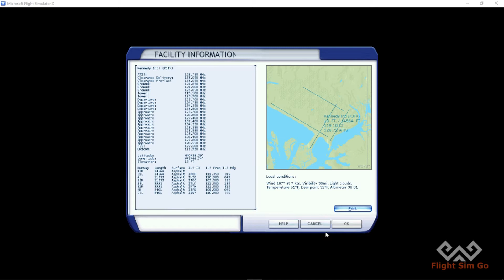Pole2Pole #043: La Guardia to New York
This is the Pole 2 Pole Project, where I try flying from the North Pole to the South Pole and successfully landing different aircraft in FSX: Steam Edition, while also visiting the most popular attraction of each country on my way.

Finally arrived to the Big Apple! From La Guardia to New York in a Pilatus PC-6C. Ready for our U.S. Attraction!